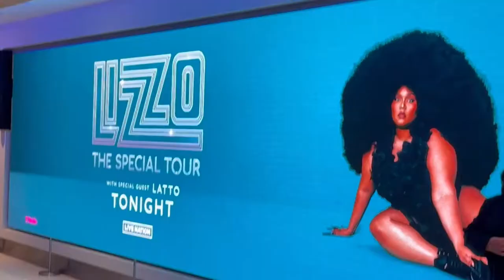Lizzo The Special Tour at Chase Center! | Part 1 | Fan Camera/Vlog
The Sign - 1:29

2 Be Loved (Am I Ready) - 1:51

Soulmate - 2:45

Phone - 3:26

Grrrls - 4:02

Boys - 4:20

Tempo - 4:50

Rumors - 5:07

Scuse Me - 5:55

Fitness - 6:17

Naked - 6:22

Jerome - 6:55

Break Up Twice - 7:26

Doo Wop - 7:51

Special - 8:15

I’m Every Woman  - 8:53

Like A Girl - 9:11

Birthday Girl - 10:00